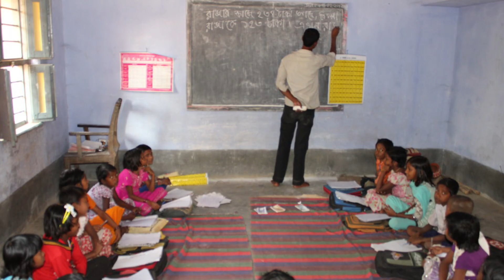মেধাশ্রী: পশ্চিমবঙ্গের নতুন প্রকল্প ছাত্র-ছাত্রীরা পাবে মাসে 550 টাকা করে | medhashri prakalpa 2023